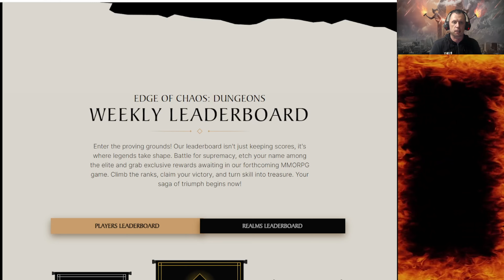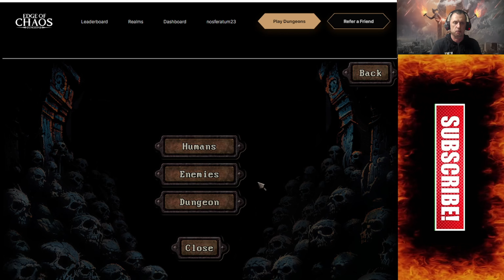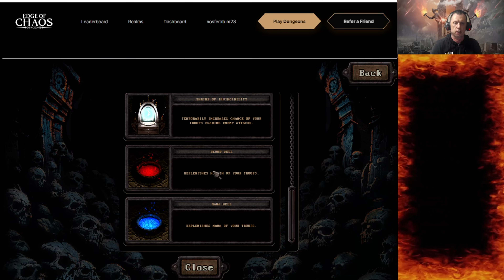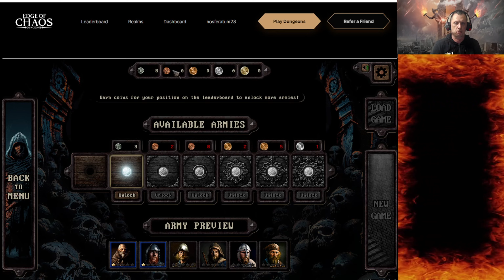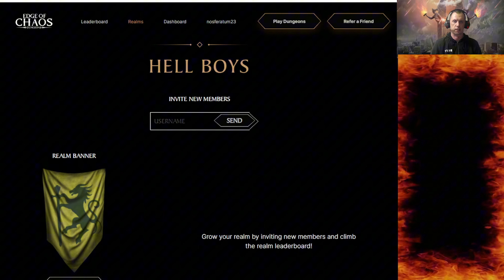Co musisz wiedzieć o Edge of Chaos Dungeons by zdobyć Tokeny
Zanurz się w fascynujący świat Edge of Chaos za darmo! Odkryj naszą mini-grę, która jest wstępem do nadchodzącego MMORPG. Przeżyj emocjonujące misje i wyzwania, które są tylko początkiem epickich przygód. Bez żadnych kosztów i ryzyka – tylko czysta adrenalina! Rozpocznij swoją podróż w świecie Dungeons już teraz!
00:00 - 05:02 Wstęp do gry
05:03-11:53 Gameplay
11:54-13:30 Kuniec
Linki